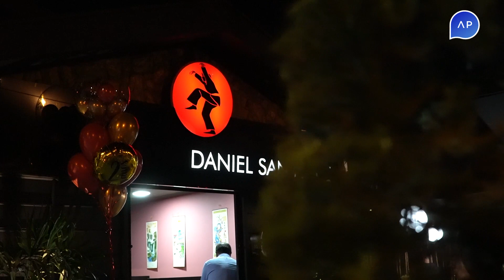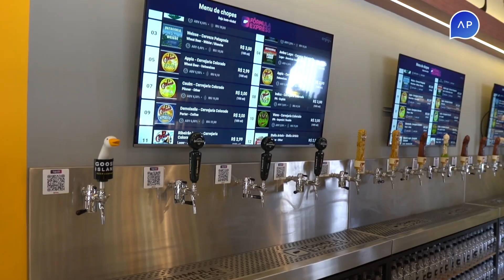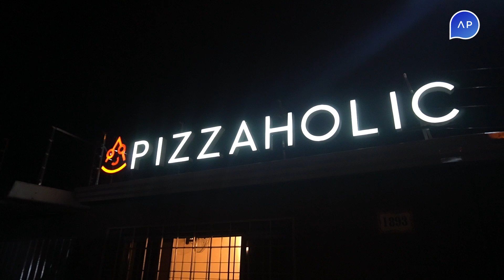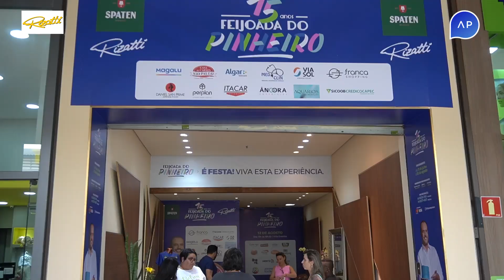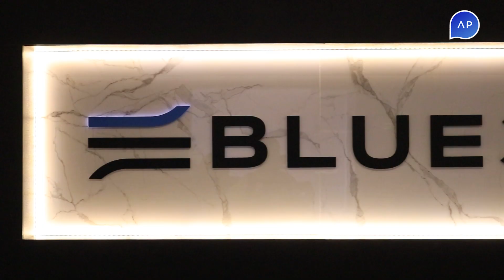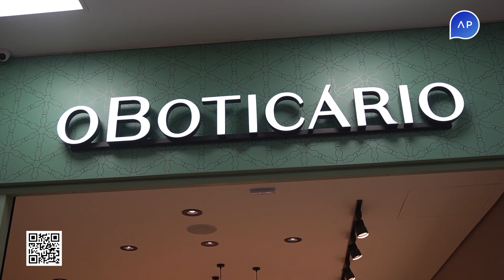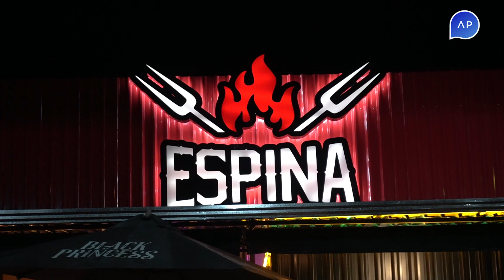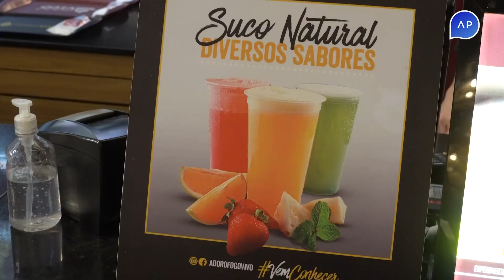Estilo AP 31/07/2023